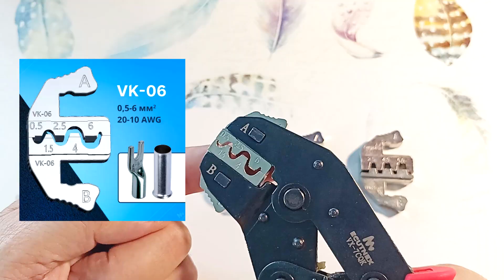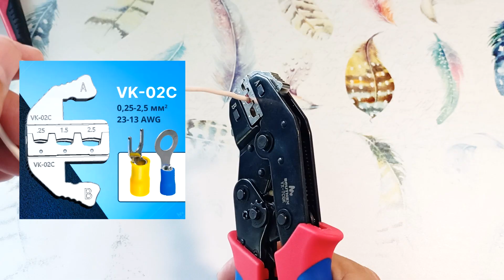Кримпер для обжима проводов — пресс-клещи SN-58B с матрицами. Обжимка для клемм и наконечников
Хотите обжимать провода, клеммы и наконечники быстро и профессионально? Кримпер SN-58B с набором матриц — универсальный инструмент для электриков, автомастеров и домашних мастеров. С ним даже новичок получит надёжное соединение с первого раза, а благодаря компактному кейсу всё всегда под рукой.

- Клещи с матрицами на Озон
- Магазин на Озон, где я закупался

Это пресс-клещи с пятью сменными матрицами для разных типов обжима — от наконечников для тонких проводов до мощных автомобильных клемм. В этом видео я покажу, как работает кримпер SN-58B, какие задачи он решает и какие особенности делают его удобным для работы.

- Пылесос, воздуходувка и вакууматор для авто
- Мини камера - эндоскоп для автомобиля

00:00 - Пресс-клещи SN-58B с матрицами. Краткий обзор.
00:47 - Сравнение этого кримпера с другими инструментами.
01:17 - Почему нужно качеству обжатия уделять особое внимание.
01:45 - Обжим клемм и наконечников кримпером. Регулировка усилия.
02:27 - Комплектность кримпера SN-58B. Бокс для хранения кримпера.
03:17 - Краткий обзор по матрицам. Назначение матриц.
04:52 - Установка и замена матриц кримпера.
05:30 - Обжимка наконечников НШВИ матрицей VK-06WF.
06:03 - Особенности обжатия матрицей VK-06.
06:37 - Обжимка автомобильных наконечников матрицей VK-58B.
07:14 - Обжимка изолированных гильз матрице VK-02C.
07:52 - Особенности обжатия матрицей VK-2546B.
08:05 - Выводы по данному обзору.
09:03 - Поддержите ролик о пылесосе лайком и репостом.

Этот компактные обжимные клещи с матрицами в кейсе станут незаменимым помощником в быту, в автомобиле и на отдыхе. Ими легко сделать обжимку клемм и наконечников в автомобиле и в быту.

Обжимные клещи | Пресс-клещи для проводов | Обжимка для проводов